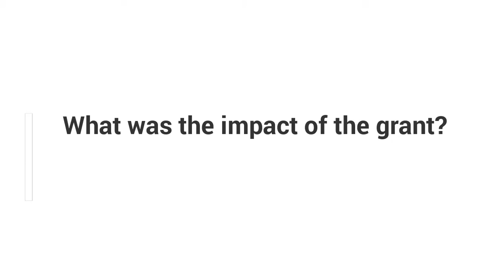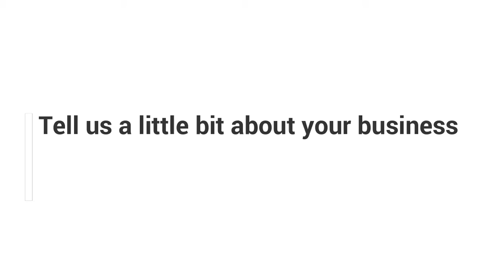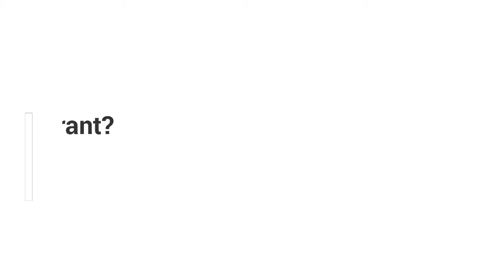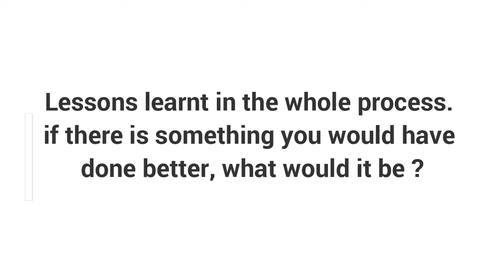Food Connection Challenge (FCC 2019)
Solving Post Harvest Loss in Nigeria; Through Food Connection Challenge

Background

The Food and Agriculture Organization estimates that one-third of the food produced globally for human consumption is lost or wasted along the supply chain. Losses are even higher in Africa and have a negative effect on food security, nutrition, and economic stability.
In 2018, The Food Connection Challenge put out a call to Agribusiness small and medium sized enterprises (SMEs) in Nigeria and Benin Republic to submit innovative business ideas to reduce postharvest losses. Thus, stimulating the increase of business opportunities as well as to contribute to the Sustainable Development Goal of ​Responsible Consumption and Production. One of the preconditions was that applicants should have an already existing business. Thereby emphasizing acceleration rather than incubation of new businesses.
From the pool of applicants eight entrepreneurs in each country were selected to undergo a challenge called Clash of Ideas. This challenge included a 3-day Bootcamp on curbing postharvest losses and mentoring to finetune their business solutions to make them fit the market and ascertain the most efficient route towards implementation. Subsequently four applicants were admitted to the final stage and received further mentoring to curate the viability of their solutions as well as the market need. Finally, two successful applicants in each country were awarded with a voucher up to 20,000 EUR through the Postharvest Network (PHN) to co-finance the implementation of their solutions. These were Soupah Kitchen and Smiley’z Mobile Kitchen from Nigeria.

Soupah Kitchen: Nourishes customers with soup products and supports local farmers as off-takers of surplus farm produce that would have otherwise wasted through post-harvest loss. Through the FCC, Soupah Kitchen wanted to establish drying facilities right beside the farms where they purchase their vegetables. So that pre-processing can be done immediately after harvest; when the vegetables and crops are still in their optimum nutritional condition. Once harvested, farmers will dry tomatoes, peppers, onions, ginger, garlic right beside their farms and sell their products for further processing to Soupah Kitchen.

Smiley’z Mobile Kitchen: is a meal delivery service with a healthy, home-made style as an alternative to fast food. Through the FCC they implemented a way to pasteurise, bottle and store tomatoes the whole year round while retaining their original flavour and taste. In addition, they installed a solar dryer to improve shelf life of tomatoes and diversify their product line while decreasing postharvest losses.